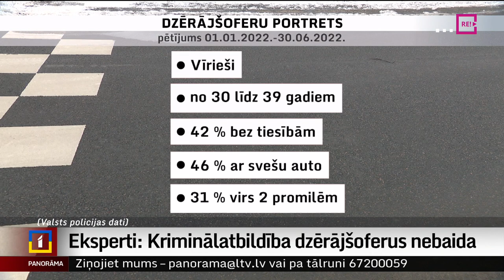Eksperti: Kriminālatbildība dzērājšoferus nebaida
Skaidri apzinās, ka riskē ne tikai ar savu un citu dzīvību, bet arī ar cietumsodu, auto un kriminālatbildību... bet tik un tā pie stūres sēžas reibumā. Šāds ir policijas secinājums par pirmajiem diviem mēnešiem, kopš sodi par auto vadīšanu dzērumā pastiprināti. Ko darīt un kas šie dzērājšoferi ir – Dāvida Freidenfelda sižetā.